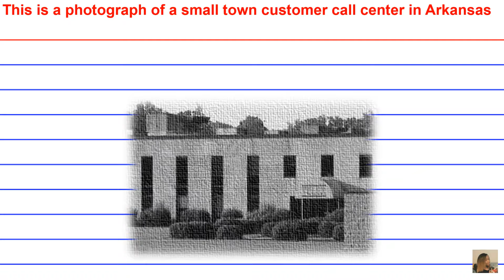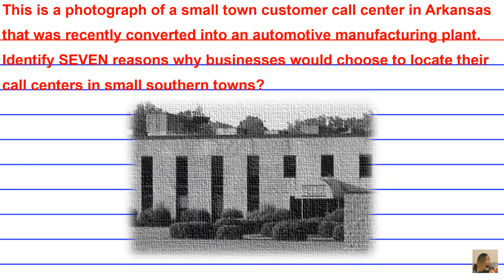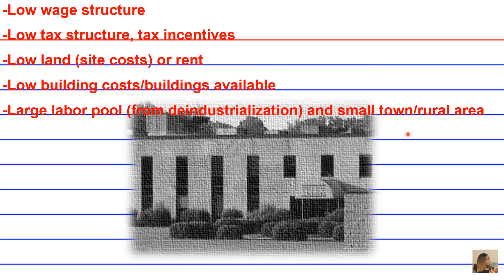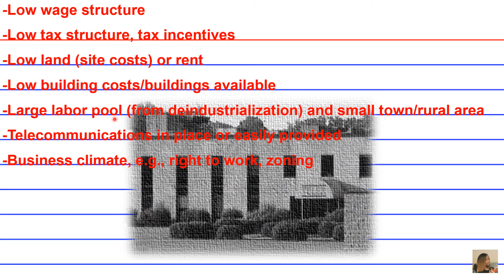AP® Cram│The AP Human Geography Exam │Free Response Question 62│ Small town call center phenomenon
This flashcard:
Highlights the reasons why businesses choose to locate call centers in small southern towns

IF YOU DON'T HAVE ENOUGH TIME TO SIT THROUGH THE ENTIRE VIDEO PLAY IT ON DOUBLE SPEED!!! (IN SETTINGS TAB wheel on the lower right-hand-side) AND LISTEN CAREFULLY!!! Or If you don’t understand what’s going on simply speak along with me or if you need to Press pause to take notes...I PROMISE YOU'LL LEARN SOMETHING...SORRY IN ADVANCE FOR MISTAKES AND HAPPY STUDYING!!!

The memory of the righteous is blessed - Proverbs 10:7
May you prosper in the name of Jesus!!!